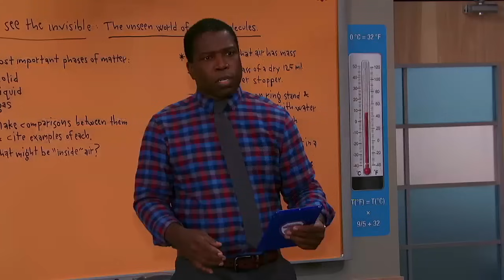Game Shakers | Fuga da scuola | Nickelodeon Italia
Babe e Kenzie lasciano la scuola per accompagnare Double G a uno show televisivo.